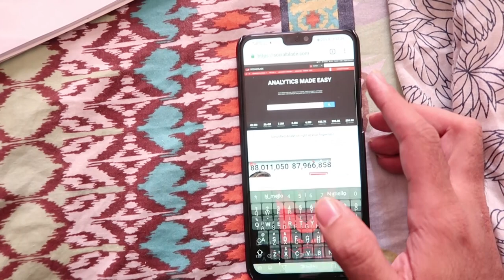HOW MUCH MONEY DO YOU GET FROM YOUTUBE? | N-MELLO NET WORTH , LIFESTYLE & GF? |Q&A,abu dhabi vlogs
HOW MUCH MONEY DO YOU GET FROM YOUTUBE ? | N-MELLO NET WORTH , LIFESTYLE &G F? |abu dhabi vlogs
n-mello is a weekly vlog channel set up by ABDUL NADIR / N-MELLO to a document life and living through videos.

n-mello is a award winning youtuber, content creator and social media influencer . Originally from India, now based in abudhabi . He is specialised for filming and editing , vloging and exploring the world.
He is well know youtuber and public figure in Middle East .